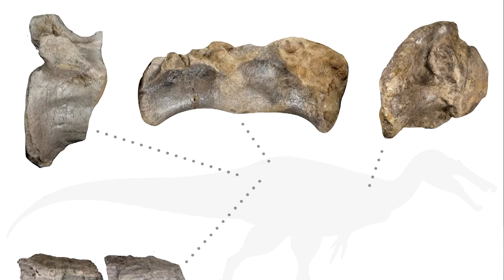Europe's largest meat-eating dinosaur found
Fossilised bones discovered on a rocky seashore on England's Isle of Wight are the remains of a meat-eating dinosaur that may be larger than any other known from Europe, a beast that was a cousin of the biggest carnivorous dinosaur species on record.

VIDEO: REUTERS